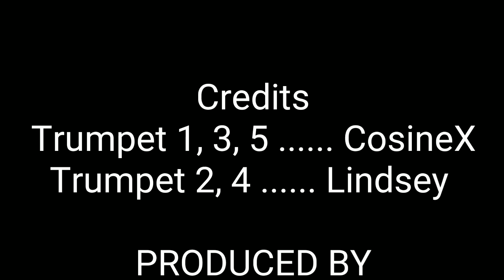Fantasia in G Major - Trumpet Cover feat. Lindsey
Hey everyone! I am so happy to release this video as it's my best work so far. Huge thanks to Lindsey for joining me in the video and helping with the filming process! I hope you guys enjoy this excerpt from Fantasia in G Major by Bach.